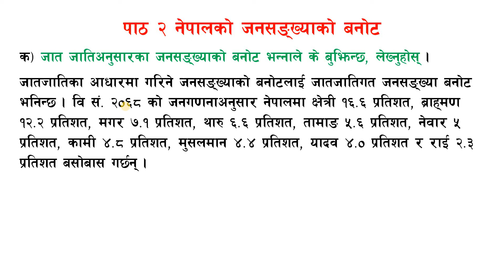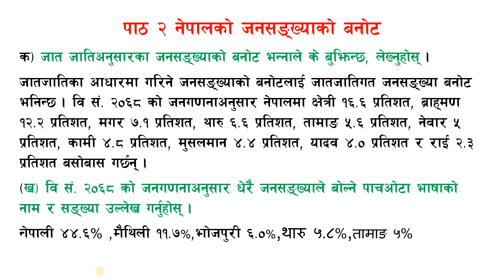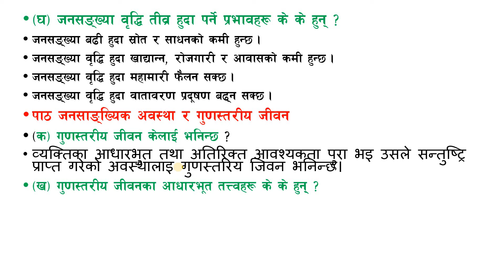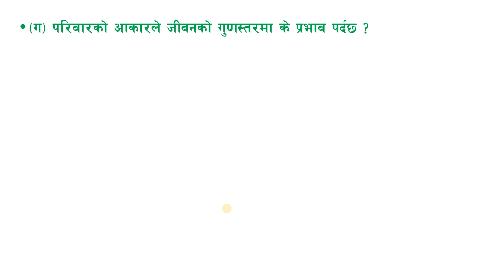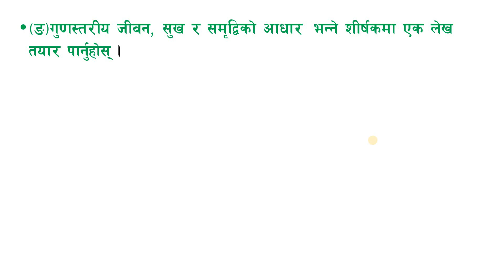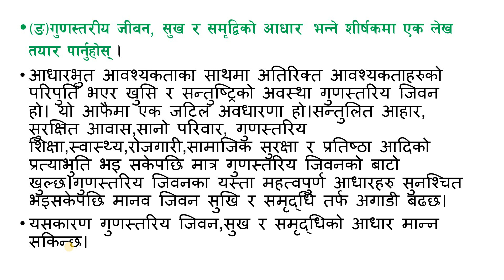सामाजिक अध्ययन।कक्षा ७।एकाइ ८।जनसंख्या।class 7 social studies/social studies guide/grade 7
grade 7 social studies guide